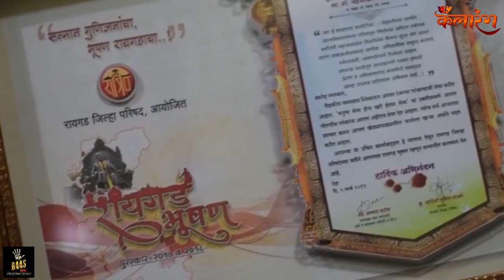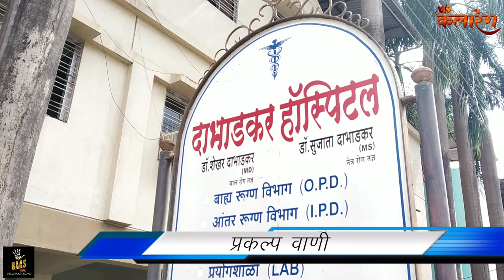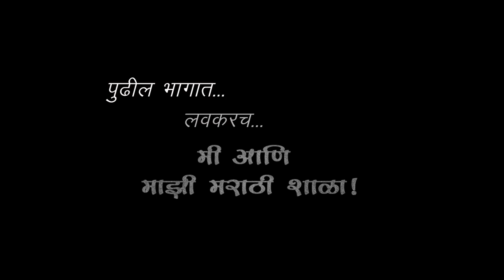मी आणि माझी मराठी शाळा ! Episode:02 अ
कलारंग आणि बास कर प्रोडक्शन्स
विशेष आभार
श्री. जयंत धुळप
श्री. सुशील साईकर
श्री. जयवंत गायकवाड
श्री. के. के. घाटवळ
special thanks
Dr.C.S. Dabhadkar
*Samrat Dambe*